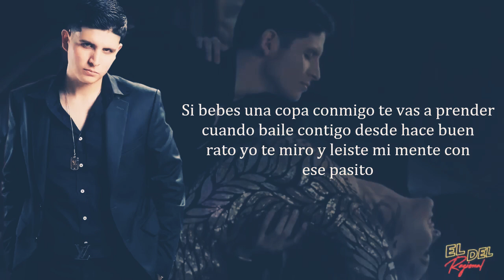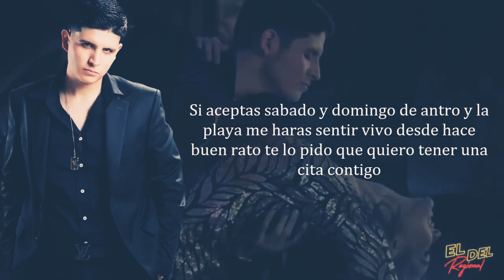Oye niña ~ Aldo Trujillo (letra)